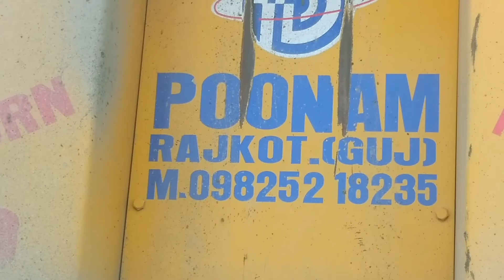पत्थर तोड़कर पानी निकालने वाली मशीन (Deep Borewell drilling machine)